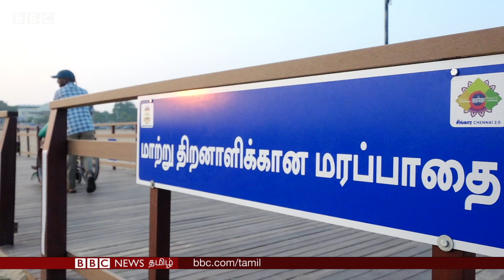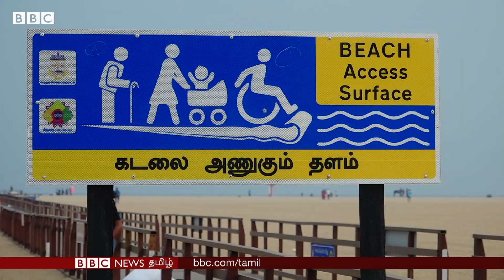Marina Beach-ல் Disabled-Friendly Pathway: ஆசையாய் கடல் நீரில் கால் நனைத்த சில மாற்றுத்திறனாளிகள்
Marina Beach-ல் Disabled-Friendly Pathway: ஆசையாய் கடல் நீரில் கால் நனைத்த சில மாற்றுத்தினாளிகள். கடல் இப்படித்தான் இருக்குமா என நேரில் பார்த்து பரவசமடைந்த காட்சிகள்.

Producer - Murali
Shoot and Edit - Jerin Samuel